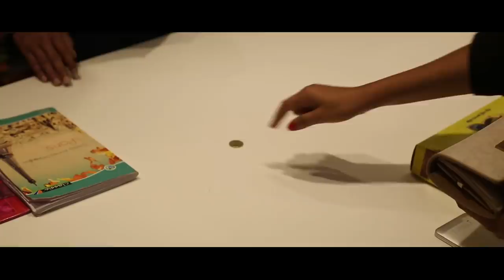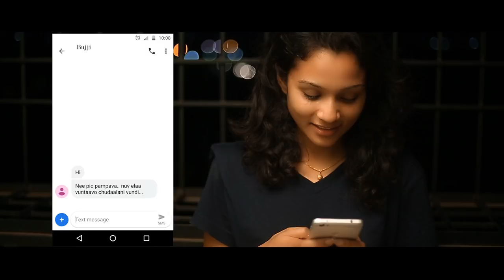PULIHORA RAJA PISINARI RANI Latest Telugu Comedy Short Film 2018 || Prathyusha Productions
PULIHORA RAJA PISINARI RANI Latest Telugu Romantic Comedy Short Film written directed by Ramki, Raju alamanda..

Cast : Ramki
           Swathi Bheemireddy
           Vasu Once more
          Harinmani
          Raju Alamanda
          Sanju
          Sai kiran
          Rohit
          Renuka

DOP : Ashoka Dabbeeru

Editing : Ramki